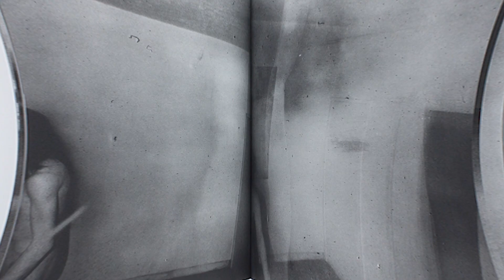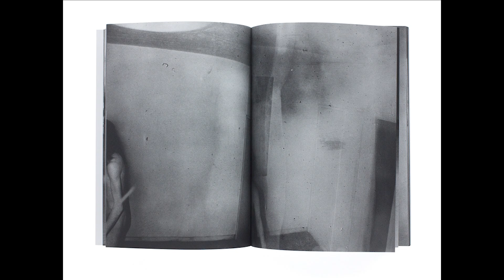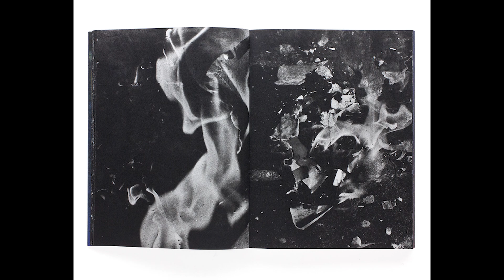MEMORIAS FRAGMENTADAS: la Fotografía Emocional y Oscura de DAISUKE YOKOTA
Reseña sobre el trabajo del fotógrafo japonés Daisuke Yokota.